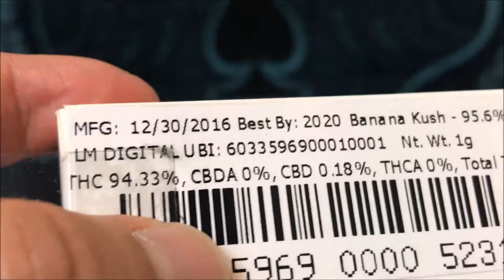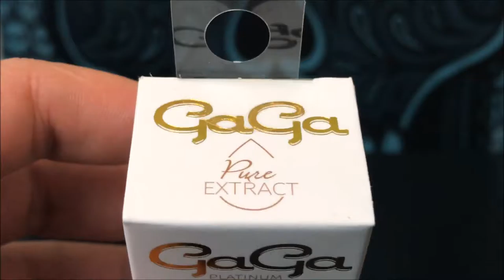Banana Kush Clear By GaGa Platinum Extracts Recreational Cannabis Review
This is Banana Kush Clear By GaGa Platinum Extracts and lets just say this is my new favorite recreational cannabis product in Washington state right now. The taste while not being overwhelming was very much there and very pleasant. The high was a knock out. The thc % is at 94% and I don't doubt that for one second. If you happen to find them at you favorite retailer grab a gram and give it a go and if they don't I would threaten legal action until they do lol but in all seriousness do yourself a favor and try these guys out.

Thc- 94.33%

21+  recreational cannabis review. Not employed by any Grower, Processor or retailer.